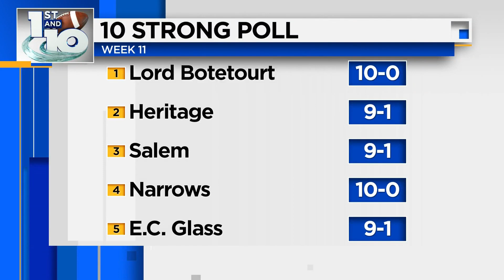Lord Botetourt's Rice continues comeback with Week 11 honors